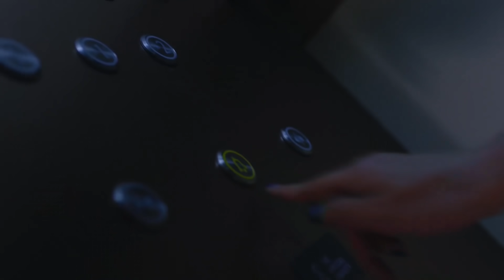21-22集预告: 霸总当众羞耻表白小白兔！闺蜜团吃瓜不停；颜艺CP月下相拥互诉衷肠；小白兔竟被霸总前任救下一命？| 我和我们在一起 BeTogether | 张彬彬 孙怡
►剧集信息：
导演: 崔亮
编剧: 袁帅
主演: 孙怡 / 张彬彬 / 马栗 / 李泊文 / 杜雨宸 / 张雯 / 涂松岩 / 刘宥畅
类型: 剧情 / 喜剧 / 爱情
制片国家/地区: 中国大陆
语言: 汉语普通话
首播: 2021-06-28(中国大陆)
集数: 35
单集片长: 45

►剧情简介：
       夏颜、韩爽、赵小蕾与项楠是从大学时代就认识的好闺蜜，四人在同一城市工作、生活。夏颜立志要设计出能改变人们生活方式的优质APP，故毕业后留在了IT产业聚集的大都市，凭借自身的努力拼搏，最终成为SG集团的一名项目负责人，并在经历感情的起起落落后收获了诚挚的爱情。家庭条件优越的韩爽，为了坚守自己的设计梦想，跳出父母安排的舒适圈，从时尚家具店兼职导购的工作开始独立打拼，与医生马克经过无数磨砺终成眷属。生于传统家庭的赵小蕾，在结婚前夕惨遭男友分手，在几位好友的鼓励与帮助下最终走出失恋阴影，寻回自信与自我。医生项楠看似沉稳理智，实则封闭内心，直到一场意外，让她重拾对生命的信仰。历尽波折，四个奔三女青年相互鼓励扶持，齐心协力解决彼此生活中发生的种种问题和困惑，并见证彼此的成长与蜕变。